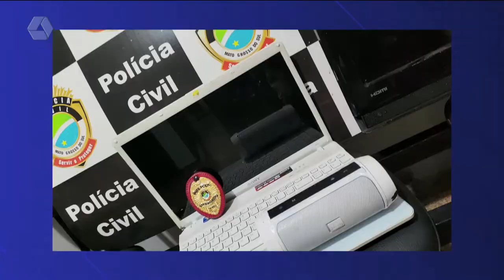Polícia Civil identifica autor de uma série de furtos em Selvíria